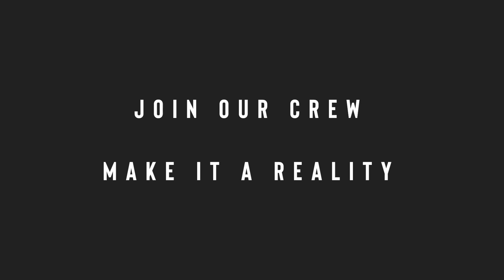Filmmaking Promo 2023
Have you ever wanted to make a film?  or be involved in making one?

Join our crew - make it a reality!

Applications now open for our courses starting in January and August 2024

Promo shot with the help of the Motherwell HNC's :

Jeanie McGregor
Sean Maxwell
Dillon Johnstone
Kara Bolland
Jack Quinn
& Owen Curley